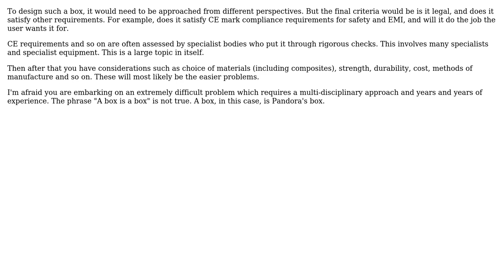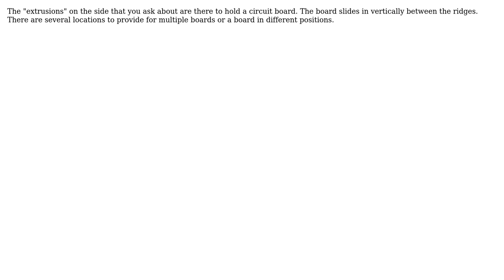Engineering: Designing electronic enclosures for manufacturing (4 Solutions!!)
Engineering: Designing electronic enclosures for manufacturing

With thanks & praise to God, and with thanks to the many people who have made this project possible! | Content (except music & images) licensed under CC BY-SA | Music | Images & others | With thanks to user PaulB user ott user CountZeroASL user CL22 user Chris Johns user Andy and the Stack Exchange Network Trademarks are property of their respective owners. You are responsible for your own actions.